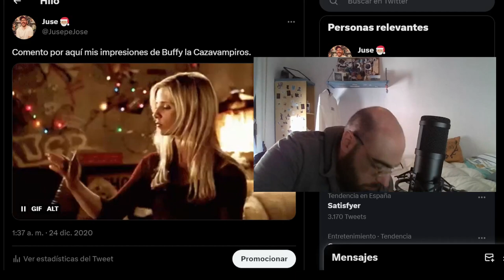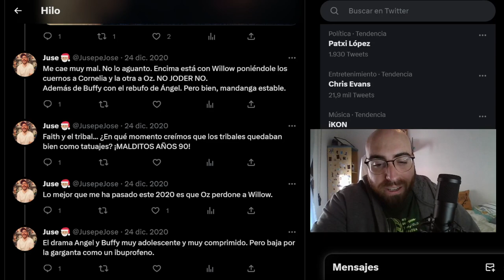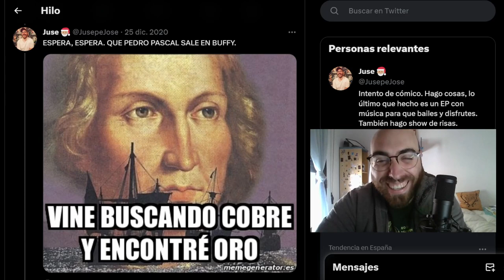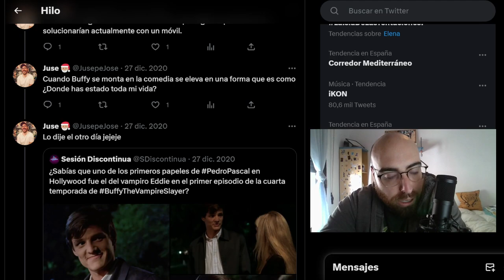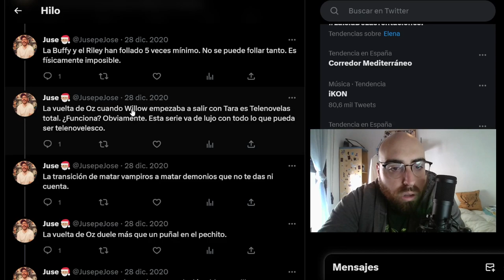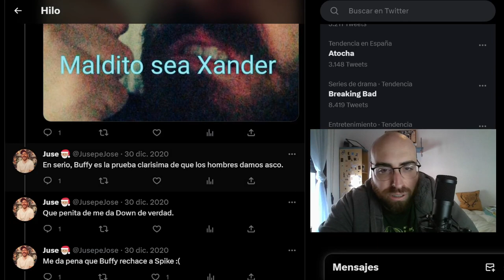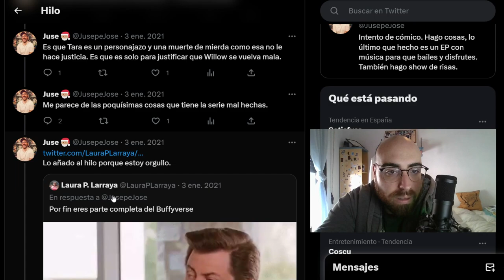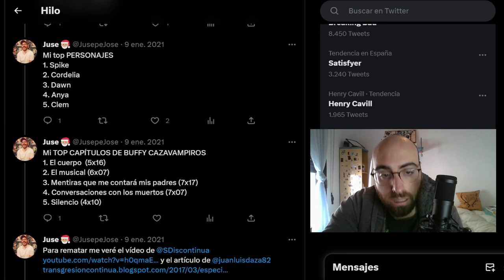Buffy LA CAZAVAMPIROS. ¿La mejor serie de los 90?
Hace unos años me vi por primera vez Buffy Cazavampiros y lo recopilé en un hilo. ¡Aquí está el resumen! La serie me encanta